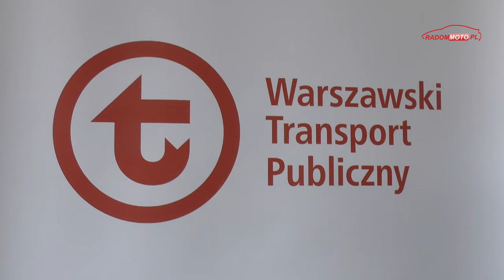Mistrzostwa kierowców autobusów WTP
12 maja 2023 roku na Autodromie Jastrząb odbyły się Drugie Mistrzostwa Kierowców Autobusów Warszawskiego Transportu Publicznego. 33 zawodników, pań i panów, z sześciu korporacji przewozowych (prywatnych i publicznych) musiało przejechać przez płytę poślizgową, pokonać slalom między bramkami przy zjeździe ze wzniesienia, wjeżdżać przodem i tyłem na placu manewrowym, strącić balonik i wykazać się refleksem na teście sprawnościowym.
Zwycięzcą tegorocznych mistrzostw został Dariusz Szlaz, reprezentujący Komunikację Miejską Łomianki. Drugie miejsce zajął Krzysztof Szymański (MZA), a trzecie Grzegorz Nowicki (Arriva Polska).
Najlepszą z pań była Monika Stanek (Zajezdnia Kleszczowa MZA), która otrzymała wyróżnienie.